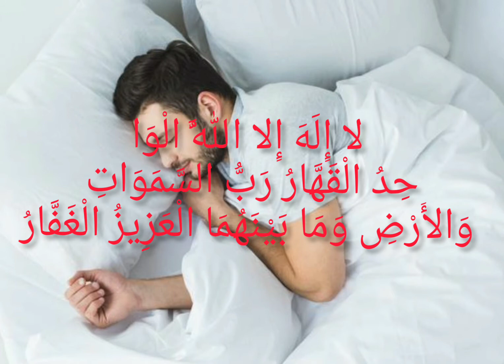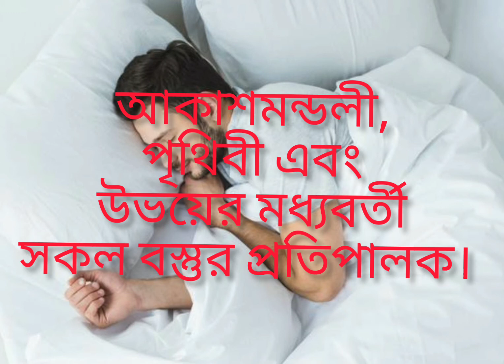আপনি কি বিছানায় শুয়ে ঘুম না আসার ফলে এপাশ-ওপাশ করছেন?তাহলে ঘুম আসার জন্য এই দো'আ পড়বেন।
বিছানায় শুয়ে ঘুম না আসার ফলে এপাশ-ওপাশ করলে   ঘুমানোর দো'আ।